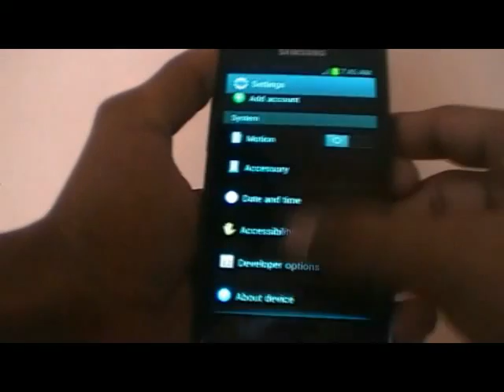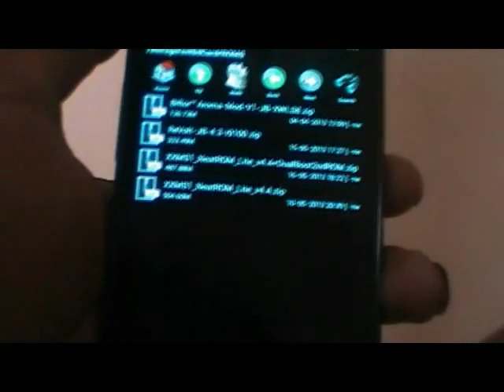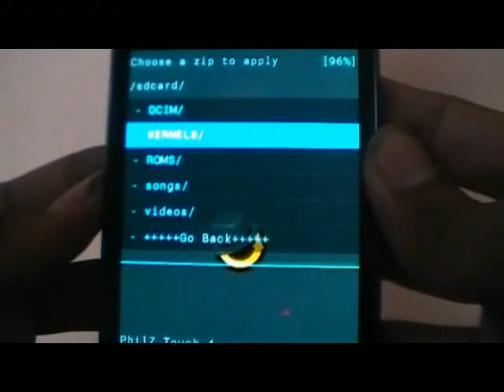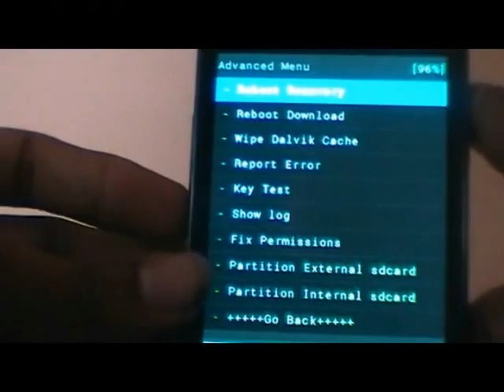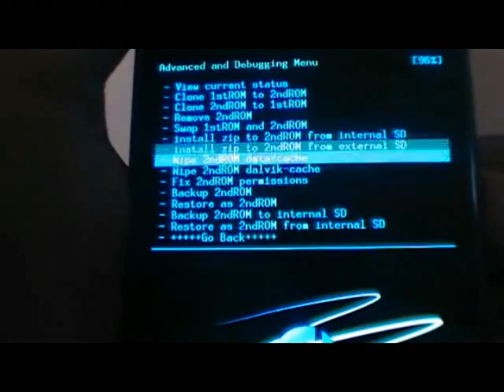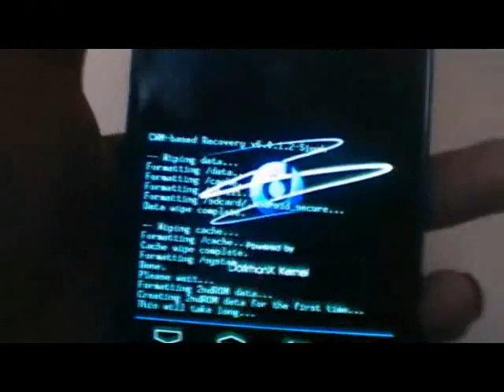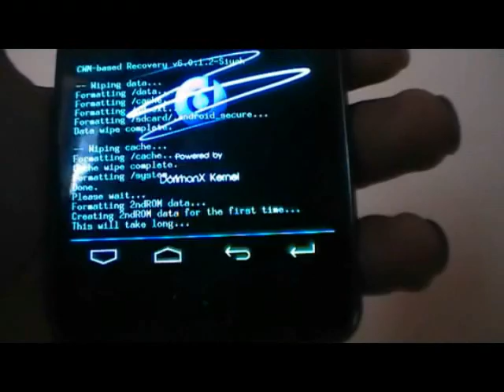How to dual boot on samsung s2 i9100 part1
Choose v8.14